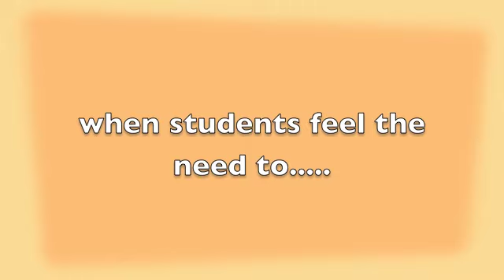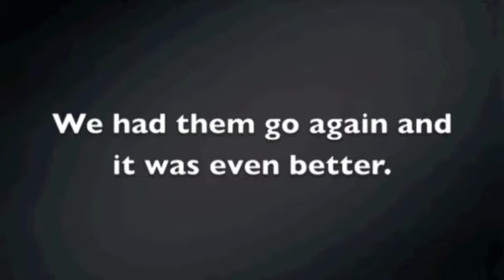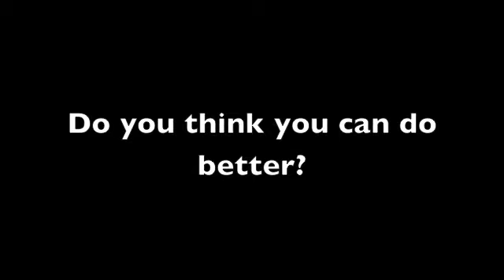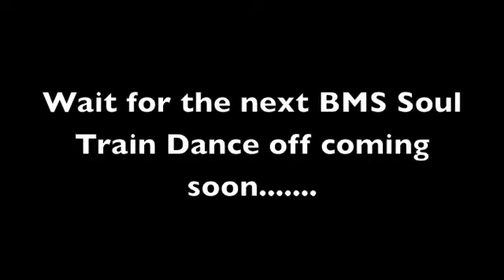BMS TA Dance Party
Some TA's got together and worked on a little dance. Here it is captured for your enjoyment.